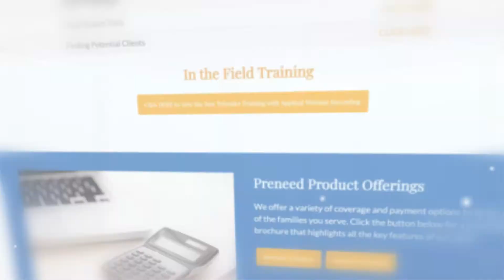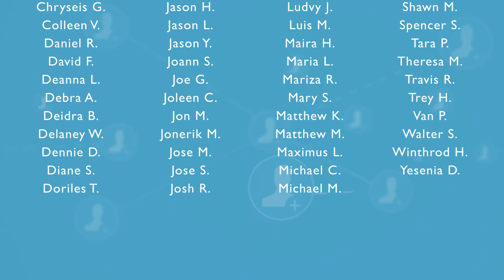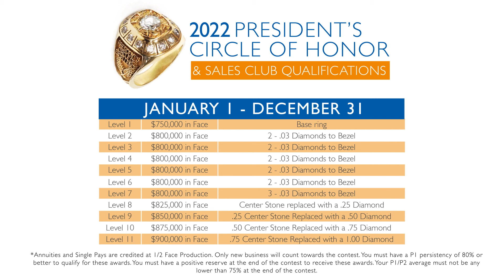Preneed Update July 2022